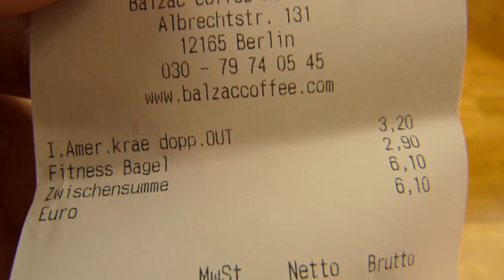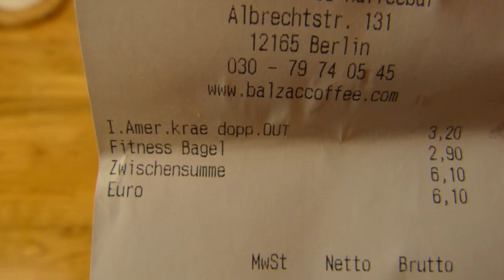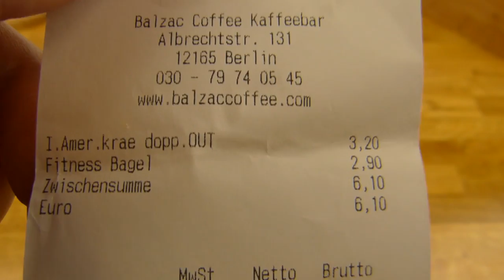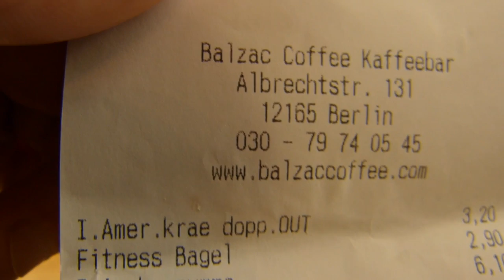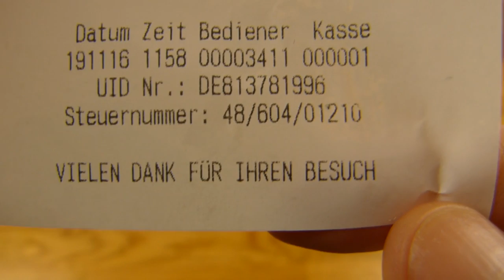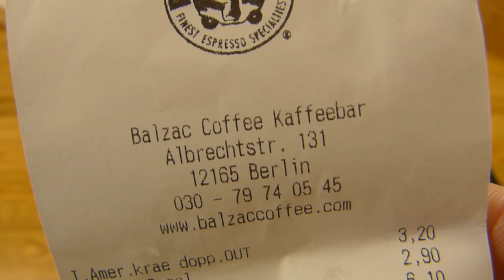Balzac Coffee - Fitness Bagel & "Iced Americano"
what a fail